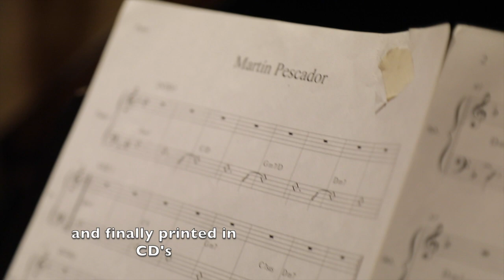Urpi Barco, nuevo disco "MANGLARES"- Campaña de crowdfunding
¡Hola! soy Urpi Barco, cantante y compositora colombiana, llevo más de 15 años trabajando en la escena independiente con diferentes grupos y con mi proyecto musical.
Hoy quiero invitarlos a hacer parte de mi tercer disco como solista llamado “Manglares”: Canciones de mar, de rio, y de selva.
Este proyecto reúne diferentes composiciones propias inspiradas en ritmos colombianos como el currulao, el porro, la cumbia y canciones tradicionales con arreglos para quinteto de jazz.  Estas canciones  ya fueron grabadas y mezcladas pero esta es la mitad del proceso. Ahora hace falta la masterización, el diseño, la ilustración y por último la impresión de los discos.

¡Para esto necesitamos tu ayuda!  te estamos invitando a que te sumes para que este sueño llamado “Manglares” sea posible.

Los regalos para quienes se animen a participar van desde discos autografiados, partituras de las canciones, clases de canto on line o presenciales si me encuentro en tu ciudad, y conciertos privados entre otras cosas.

Gracias por apoyar mi música y este camino con tanto cariño!